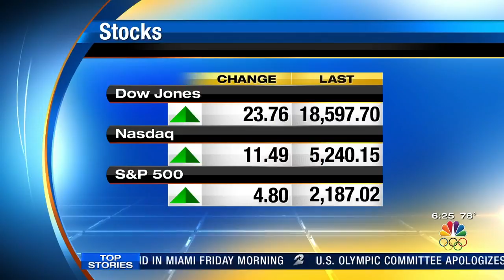Your Money with Maribel Aber